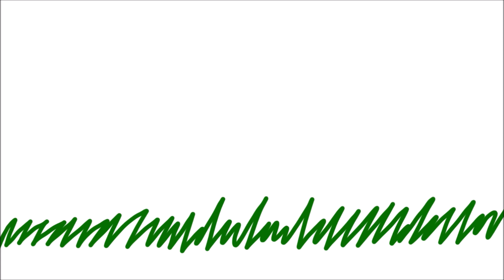Ladybug and Rabbit and Tiger Drawing and Coloring for Kids, Toddlers